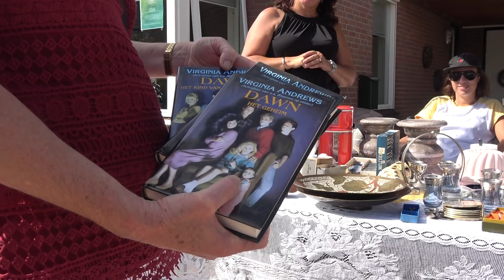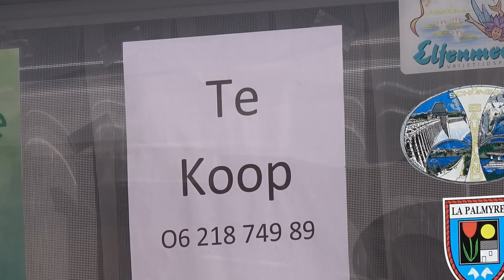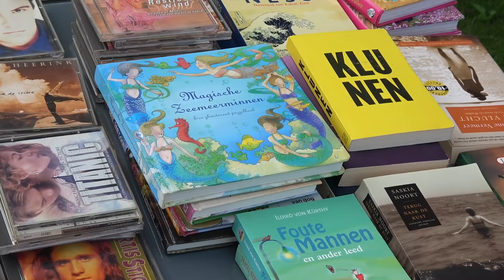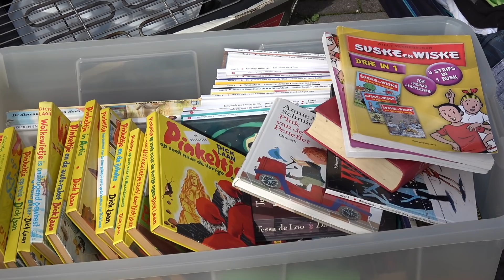Eerste snuffelroute in Millingen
Zondag 9 september werd bij prachtig weer de eerste snuffelroute georganiseerd in Millingen aan de Rijn. Meer dan 60 huishoudens hadden hun (voor-)tuin opengesteld om tweedehands koopwaar te verkopen. Velen deden dat ook ten behoeve van een goed doel.